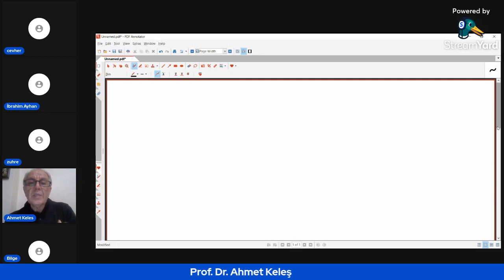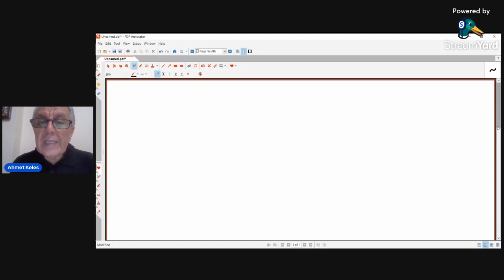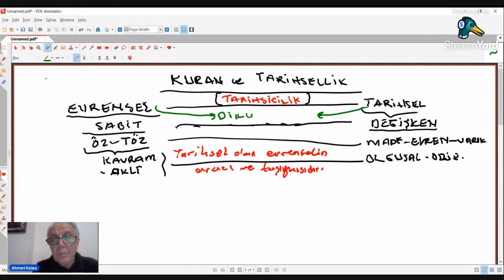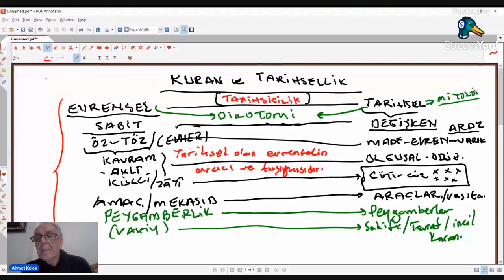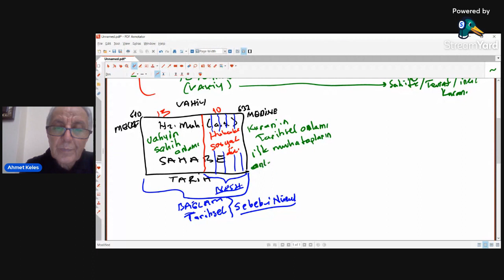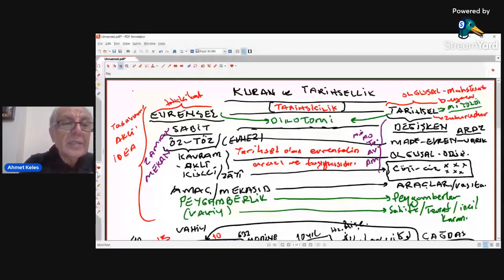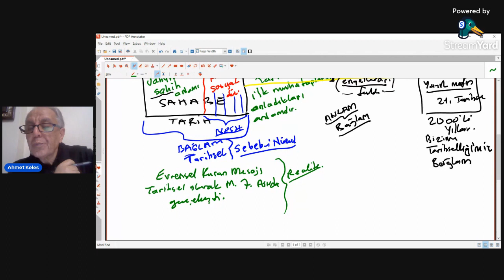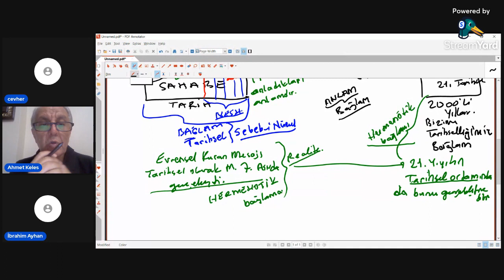Kur'an Evrensellik Tarihsellik 1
Ahmet Keleş
Dicle Üniversitesi
İlahiyat Fakültesi
Hadis Anabilim Dalı Öğretim Üyesi
Tarihsellik
Evrensellik
Kuran
Kur'an